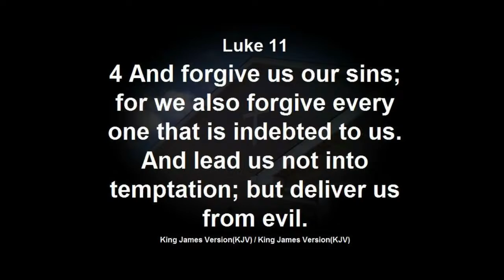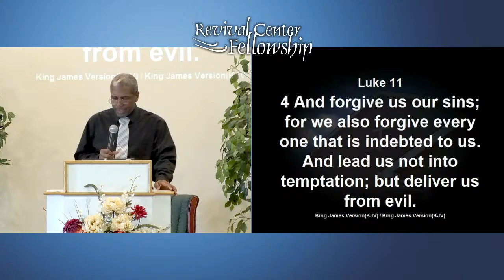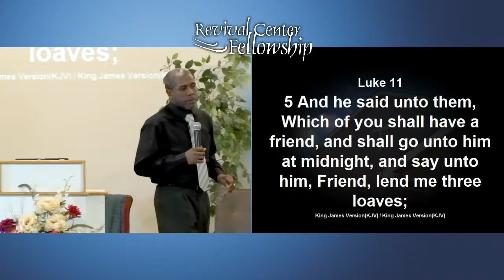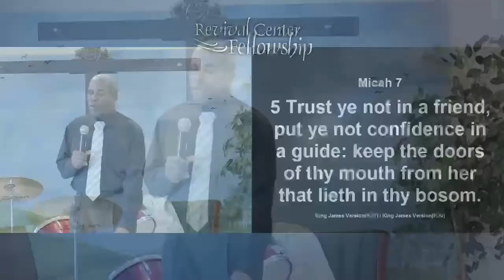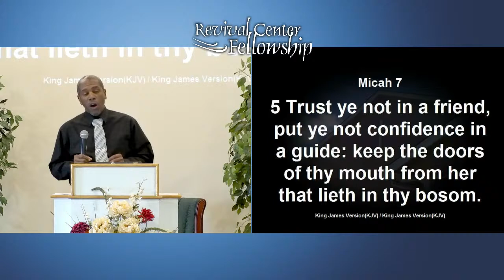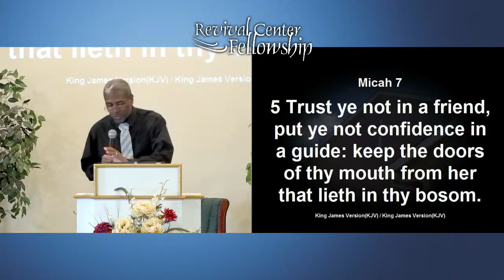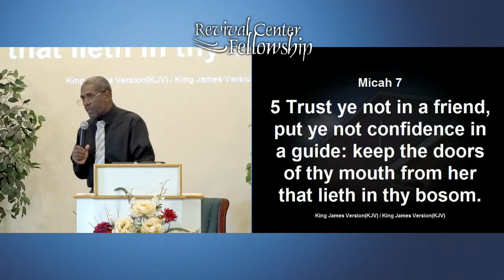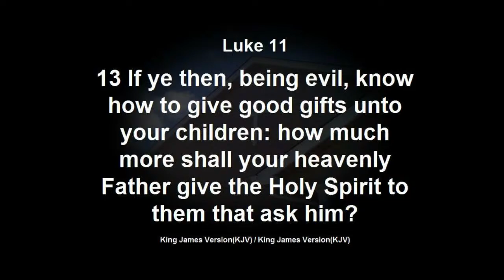Ask God for Gifts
Persistent Faith: A Deep Dive into the Gifts of the Spirit
This sermon emphasizes the power of persistent faith, asking God for His gifts, and the importance of being open to the Holy Spirit. The speaker shares powerful personal testimonies of receiving the Holy Spirit and miraculous events in their life and compelling biblical interpretations on seeking the grace of God. The sermon also highlights the transformative power of the Holy Spirit and emphasizes the need to focus less on material things and more on spiritual gifts.